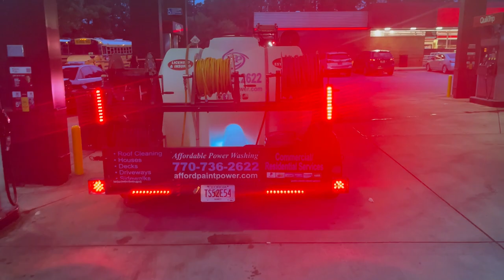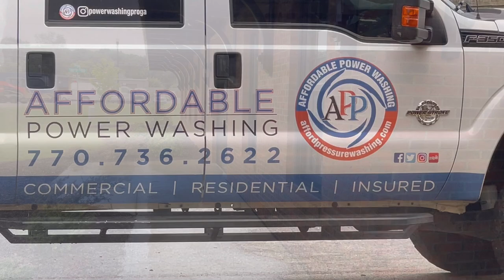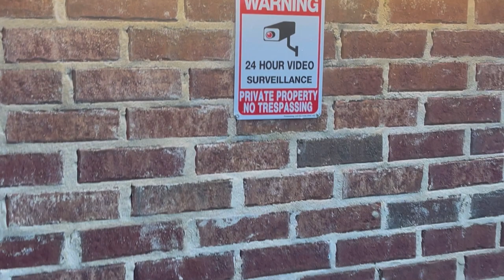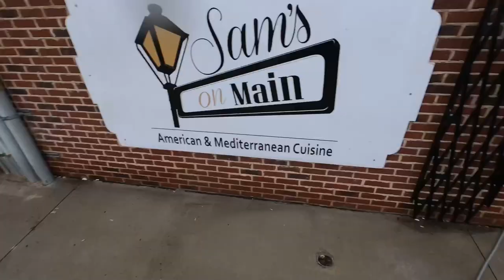Commercial Pressure Washing | BRICK CLEANING | GRAFFITI REMOVAL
Commercial Pressure washing done right. | BRICK CLEANING | GRAFFITI REMOVAL@powerwashingproga